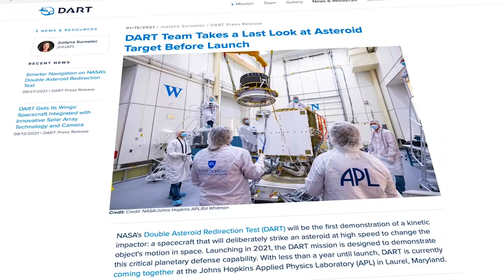Behind the Spacecraft: Justyna Surowiec | NASA | Information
NASA searches the skies every night to find, track and catalogue near-Earth objects. But what would they do if there were a threat? NASA is launching its first planetary defense test mission — DART — and Johns Hopkins APL public affairs officer Justyna Surowiec wants to make sure you know all about it. Explore the DARTmission

The DART mission is a test of a technique that could be used to mitigate the threat of an asteroid on a collision course with Earth should one be discovered in the future. DART’s target is not a threat to Earth. While no known asteroid larger than 140 meters in size has a significant chance to hit Earth for the next 100 years, only about 40 percent of those asteroids have been found as of October 2021.

CREDIT: NASA